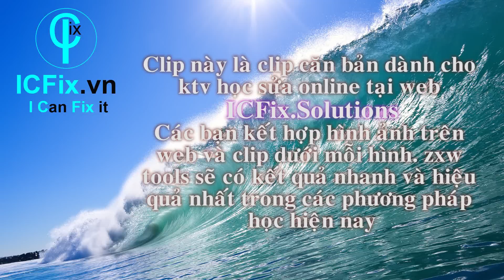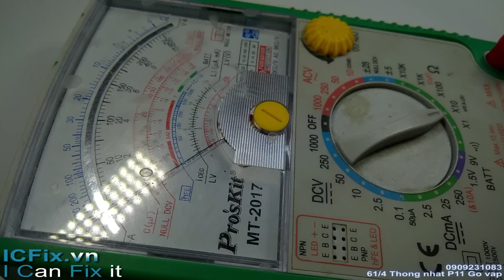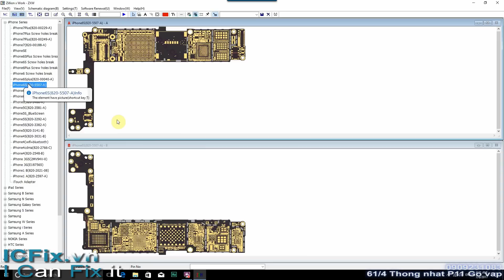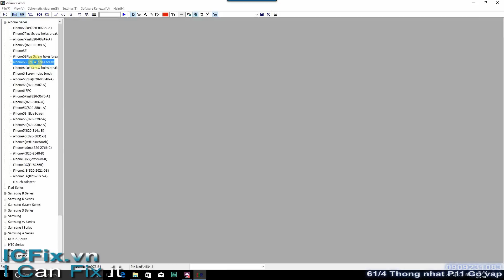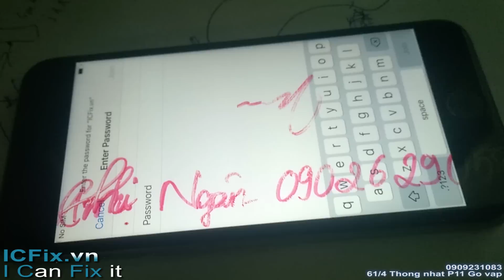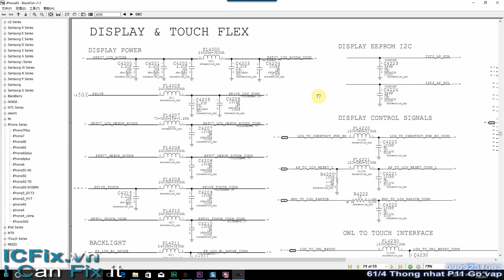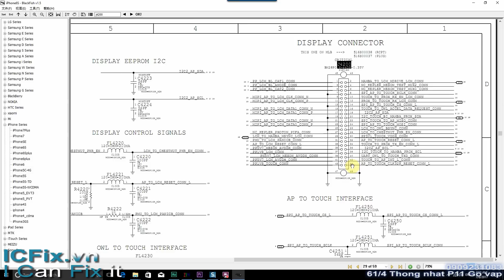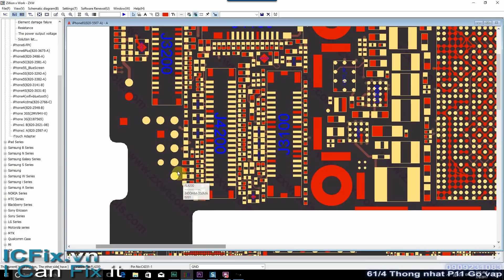Hướng dẫn sửa iPhone 6S lỗi cảm ứng (Fixing Sensor English Sub)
ICFix.vn
ICFix.Solutions
học nghề online tại web. Chuyên về iPhone và iPad
iPhone 6s lỗi liệt màn hình cảm ứng